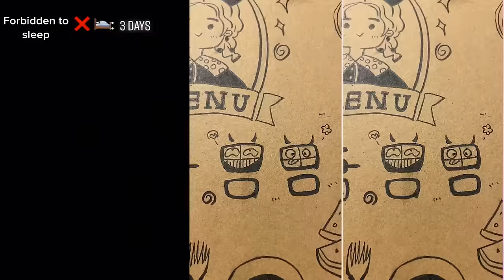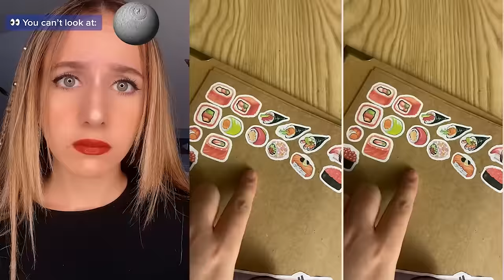💋 Text To Speech 💋 ASMR Satisfying Eating || @AMARA CHEHADE || POVs Tiktok Compilations 2023 #55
💋 Text To Speech 💋 ASMR Satisfying Eating || @BRIANA GUIDRYY || POVs Tiktok Compilations 2023 #55